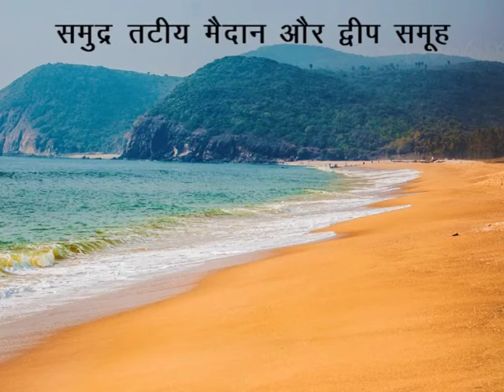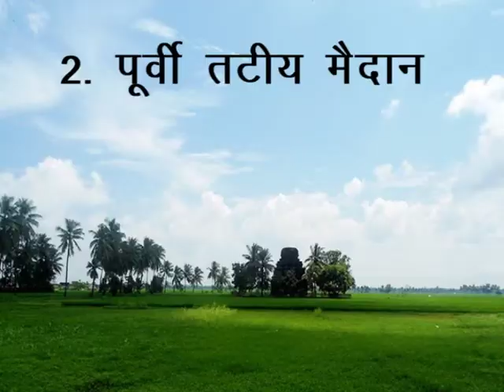CLASS 9th SOCIAL SCIENCE | CHAPTER 2 A general introduction